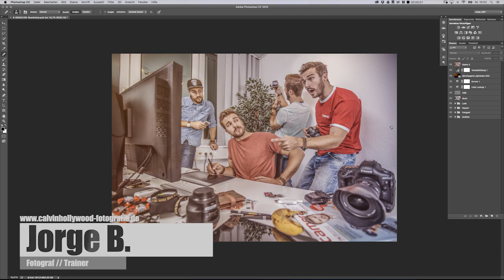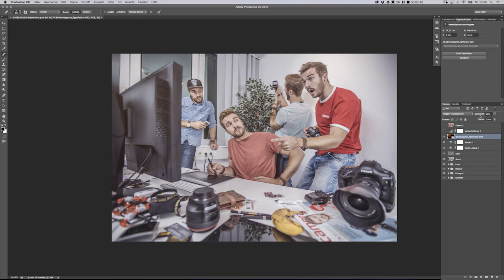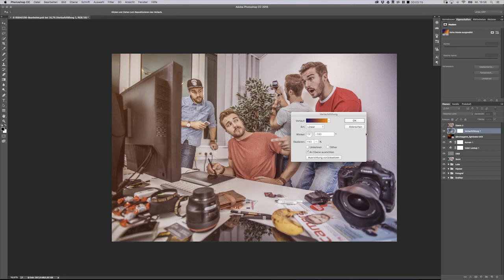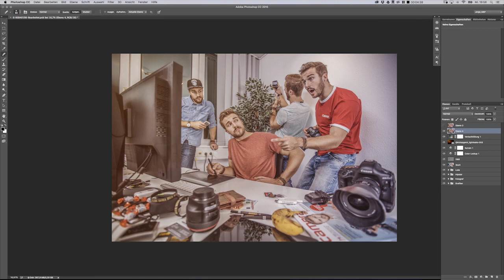Look erklärt - PSD Durchsicht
In diesem Video erkläre ich euch den Look zu dem Bild! :-)